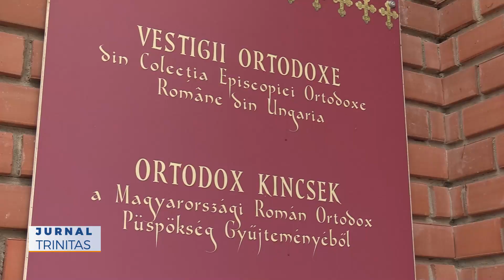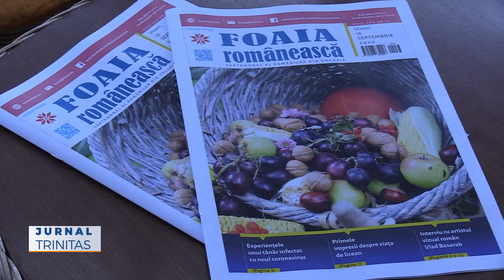Binecuvântarea sediilor instituțiilor românești din Gyula